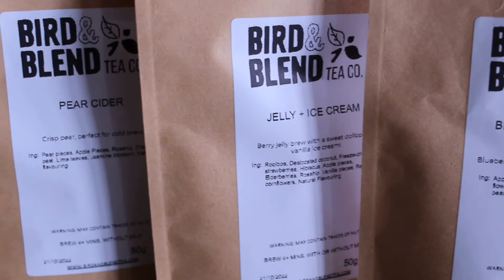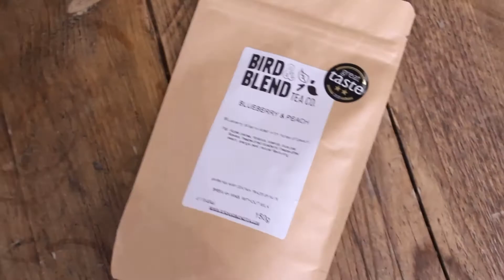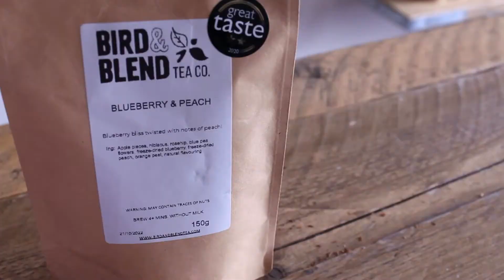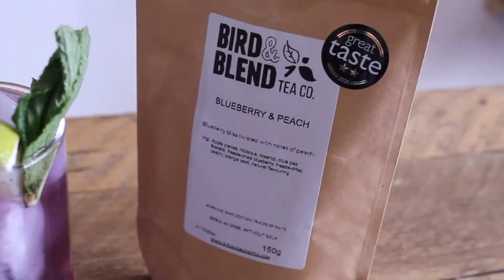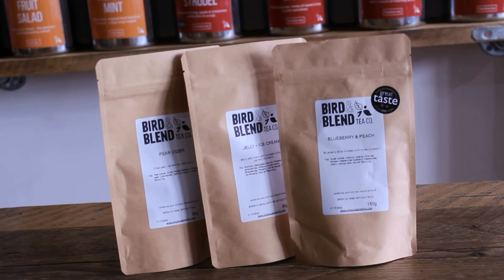Krisi’s Cold Brew pairings for your May Tea Tasting Club box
Here's your handy go-to pairing guide for all of the teas in your May Tea Tasting Club box.

We'll teach you why & how cold brewing is the best way to enjoy your tea this summertime, along with some handy hacks to keep the fun going!

So what are you waiting for, grab your box & hit play!